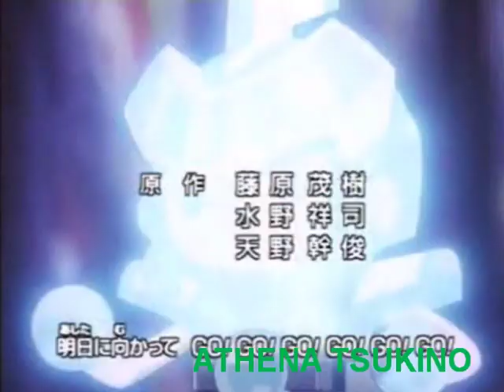etsuko kozakura Boys Be Free